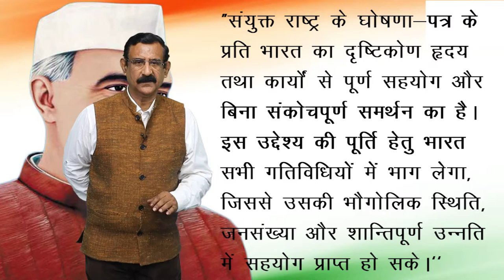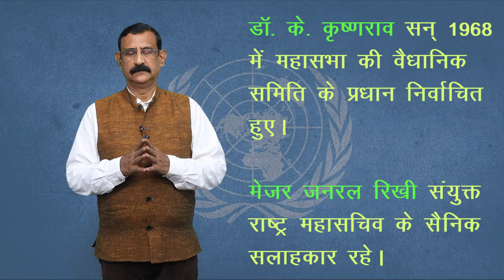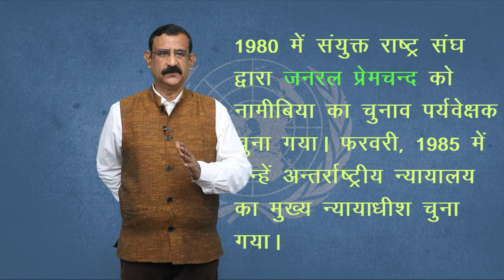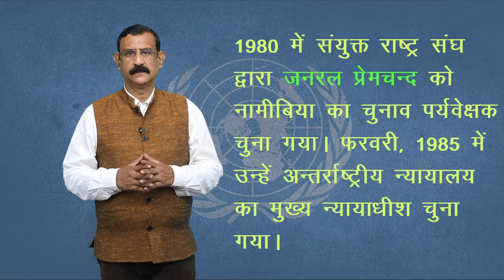CLASS 12th POLITICAL SCIENCE | CHAPTER - INTERNATIONAL ORGANIGATIONS